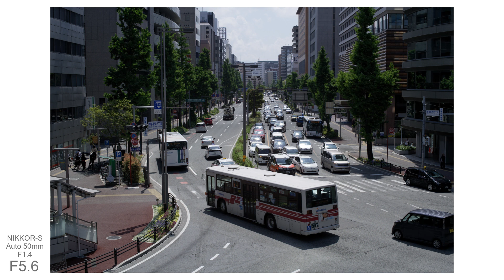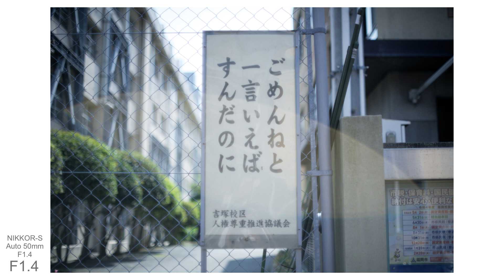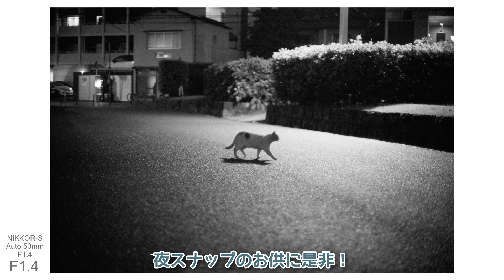こんなに変わる!?お得満載なオールドレンズNIKKOR-S Auto 50mm F1.4で 博多うろうろスナップ [2022年5月]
安いだけじゃないオールドレンズNIKKOR-S Auto 50mm F1.4初期型をAi改造してD850に装着！今月はコレ1本に縛ってスナップしてきました。絞りの開閉でこんなに違う描写になるなんて…というスチルお喋り動画です。この動画のブログ版(別カット編)はこちら↓↓↓

■目次
01:00 屋外スナップF5.6作例
03:18 絞り1段ずつの違いを見て見る
05:08 開放F1.4で豹変する描写
06:03 モノクロを当ててみたら大正解
07:36 巨大ガンダムを撮り比べる
11:23 感想と次回予告

■このレンズの分解清掃ブログ記事(動画あり)

■このレンズのAi改造ブログ記事(動画あり)

■このレンズのAmazonリンク↓↓↓
(※得体の知れない販売者から買うことはオススメできませんが)
メルカリで評価の高い出品者を探すのが一番良いと思われ。
もしくは中古屋さんで現物を触って購入も良き。

■屋外で開放F1.4運用するならNDフィルター必要かも↓↓↓

■この動画を撮影しているカメラ:Nikon D850↓↓↓

■この動画を撮影しているレンズ:SIGMA 105mm F1.4 Art ↓↓↓

■この動画を録音しているマイク:RODE VIDEOMIC GOii↓↓↓

■Photo / Movie : isofss ©︎ 2022 urouro.blog
■Music for DOVA-SYNDROME
Old Blood / こおろぎ様
無名のワルツ / こおろぎ様
愉快な潜入捜査 / のる様
噛み合わない話 / KK様